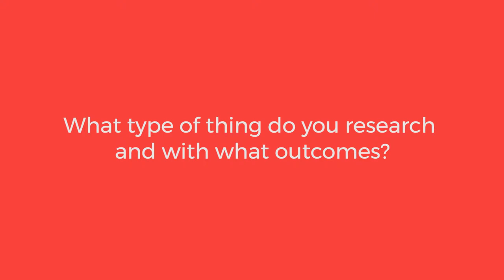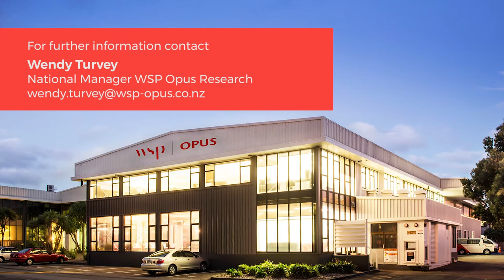WSP Research Jeremy Wu - Transport Team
Jeremy Wu talks about the material research carried out by the team at WSP Research.